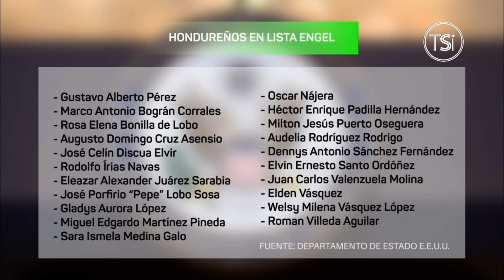Al Banquillo - Roberto Lagos